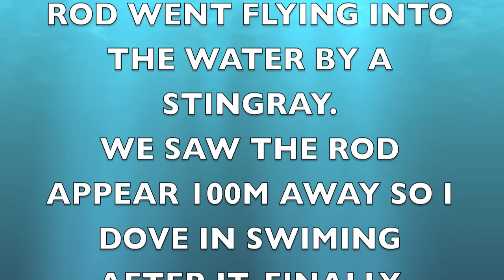JEW ILUKA (schoolies)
jew fishing plastics vandofish